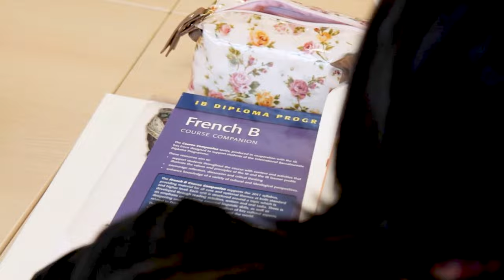A Tour with our Secondary School President - The British School of Brussels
Join our student guide Alix for a tour of The British School of Brussels campus.

For more insights into life on The British School of Brussels campus, see other videos on our
channel.